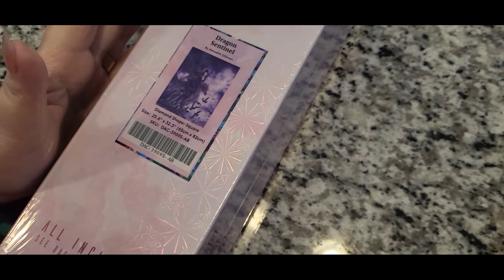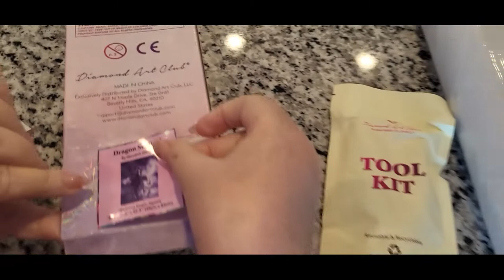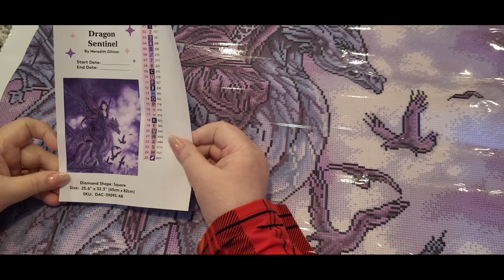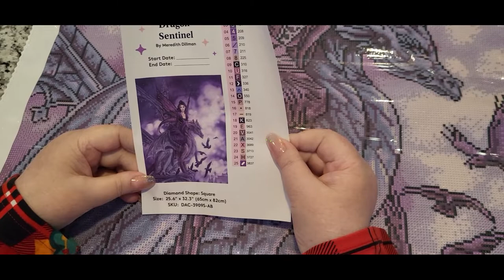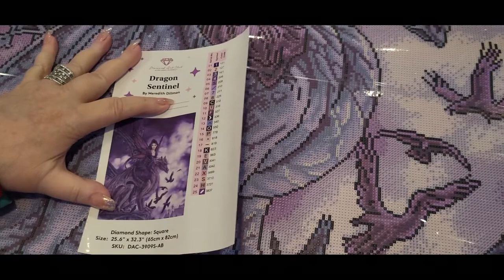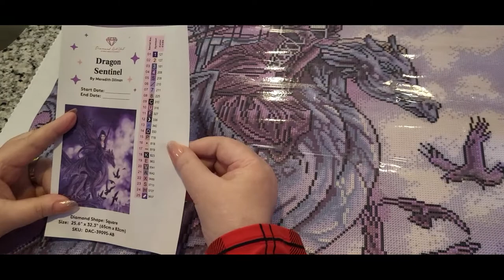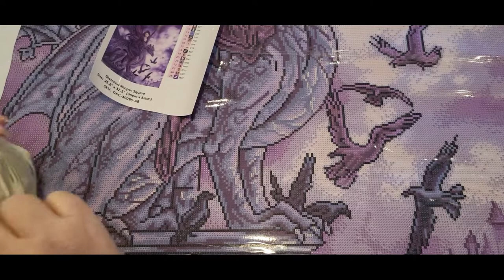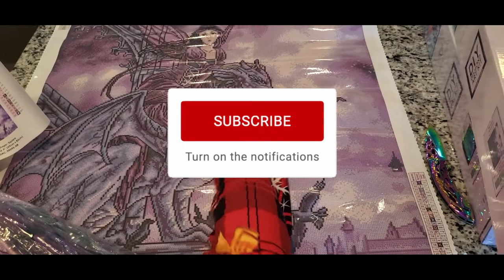Diamond Art Club Unboxing - Dragon Sentinal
More of my Friday haul, Dragon Sentinal!